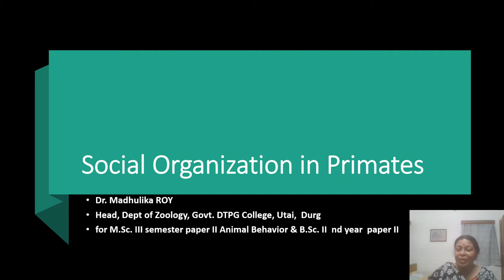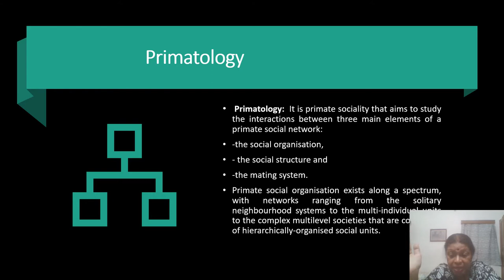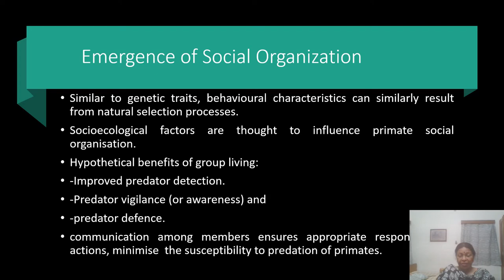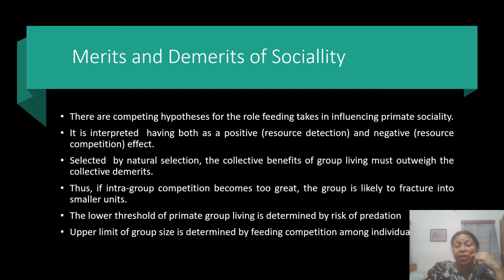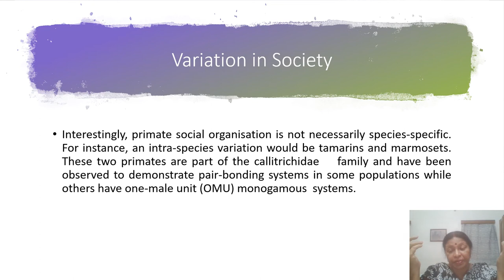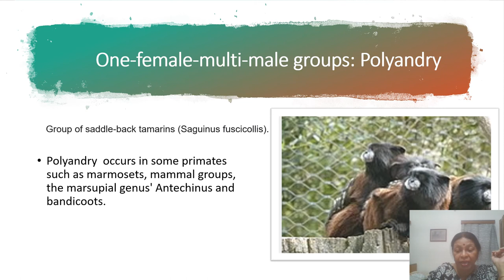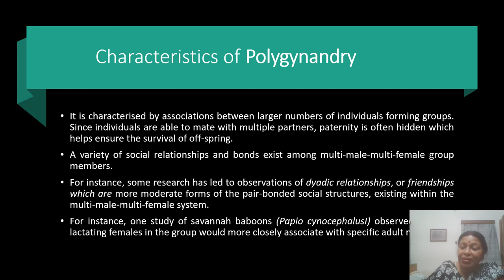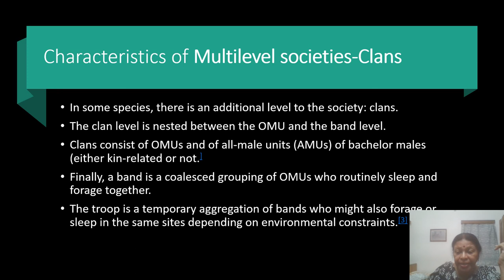social organization in primates BY Dr.Madhulika Roy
This is a video lecture on social organization in Primates for N.Sc.Third sem paper II Animal behaviour & B.Sc.II nd year.